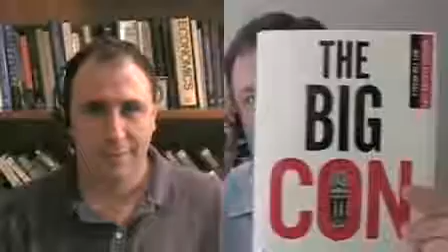Anti-bipartisanship Edition | Jonathan Chait & Ross Douthat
00:26 Against Broderism and Bloombergism: The case for partisan rancor
10:17 Ross's pre-pub review of Jon's book The Big Con
19:12 Supply-side victories = conservative defeats
25:26 Is this the golden age of the welfare state?
32:26 Obama: The Democrats' Reagan
37:03 The danger of demonizing Cheney (no, not just that he'll have you killed)

Jonathan Chait (The New Republic, The Big Con) and Ross Douthat (New York Times, Evaluations, Bad Religion)